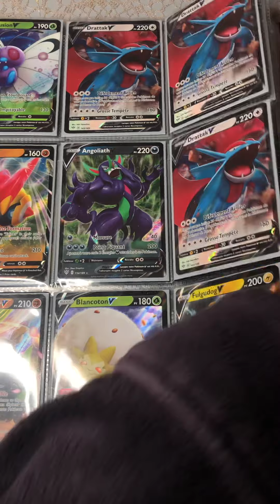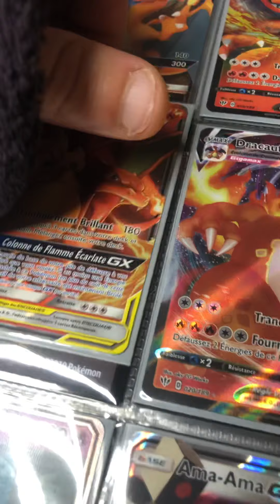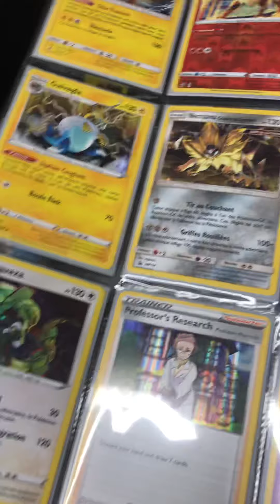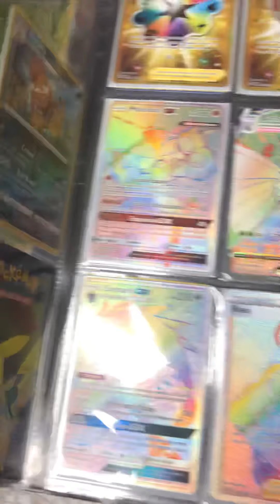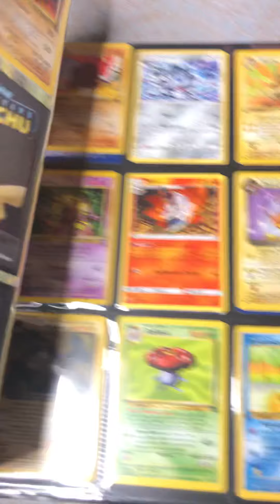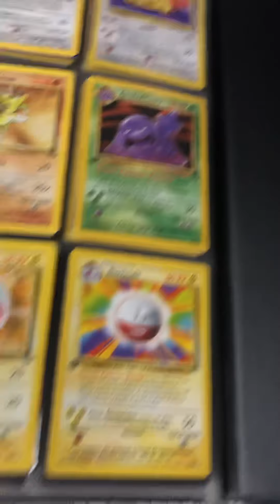Et un autre Dracaufeu !!!! 🥳🤩🥳🔥🔥🔥